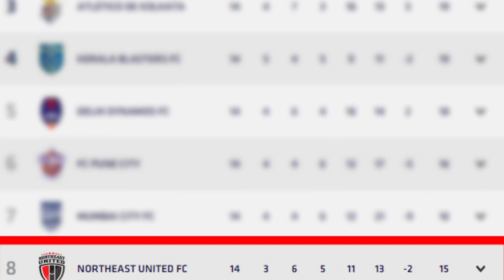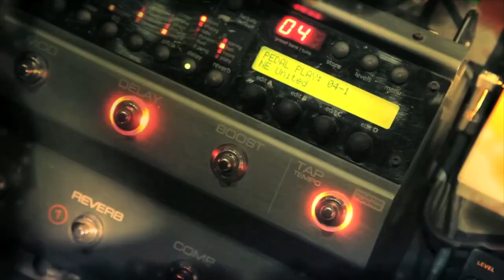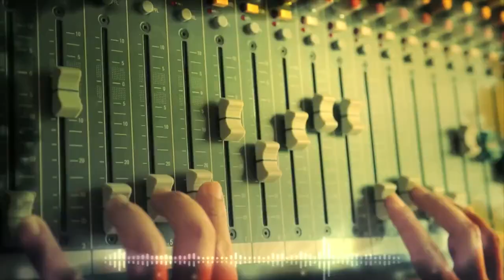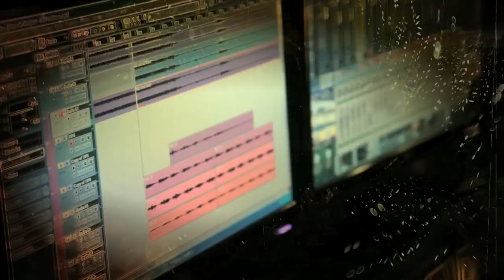ISL 2015 Team Profile - Northeast United FC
A quick look into Northeast United FC team for the Indian Super League 2015.

- The Changes
- The Signings & much more